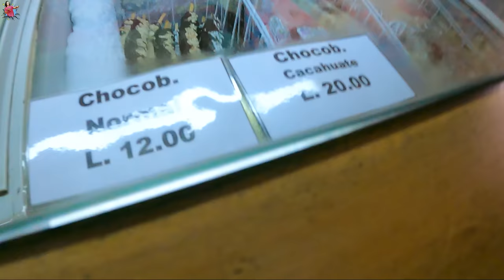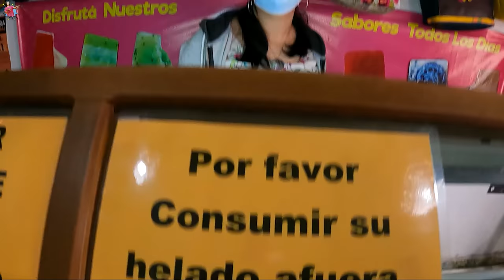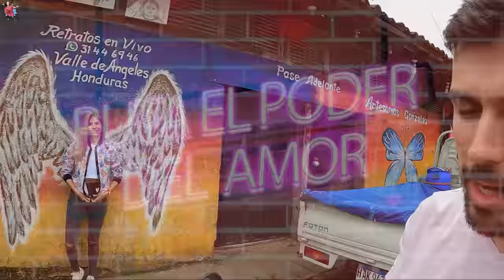EXTRANJERO CONOCE VALLE DE ANGELES POR PRIMERA VEZ / PROBANDO CHOCOBANANOS /